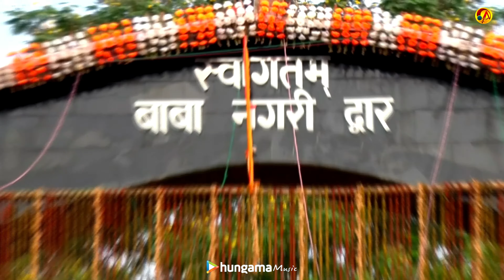Video | देवघर में दर्शन पावे चलऽ | Amit Amrit Yadav & Priyanka Tejaswi | Kavar Geet 2022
► Song :-  Devghar Mein Darshan Pave
► Singer :- Amit Amrit Yadav &  Priyanka Tejaswi
► Lyrics :-  Nagendra Lalsa
► Recording :- Aryan Studio Ara (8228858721)
►Video Director :- Ravi Kant yadav
►Graphics Design :- Sonu Singh SMP
►Production & Creative Head :- SK Anand Yadav
►Art & Publicity Partner :- DigiArt Creation & Production
►Digital Partner : Pro Digital Media
► Label / Company:- Aryan Music